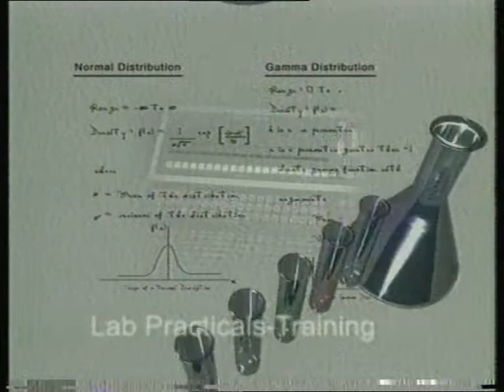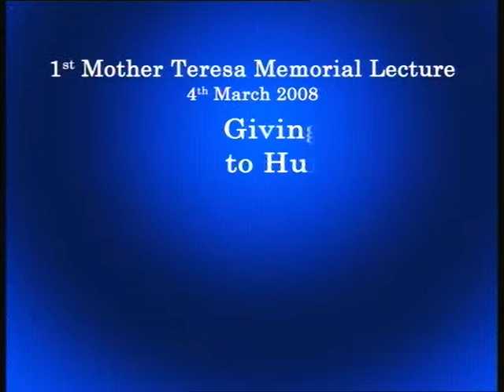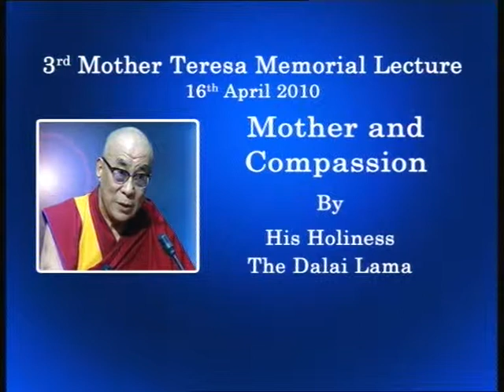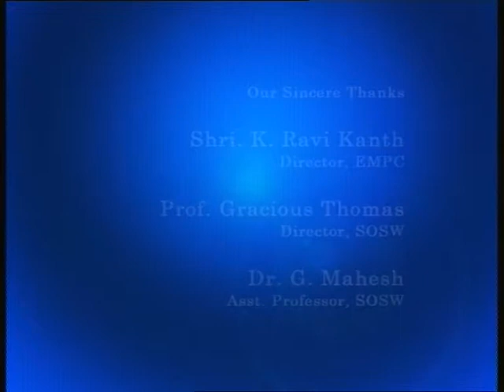Curtain Raiser 4th Mother Teresa Memorial Lecture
SOSW-IGNOU